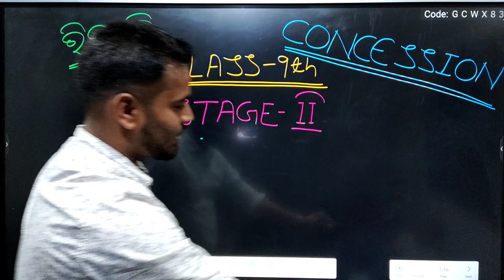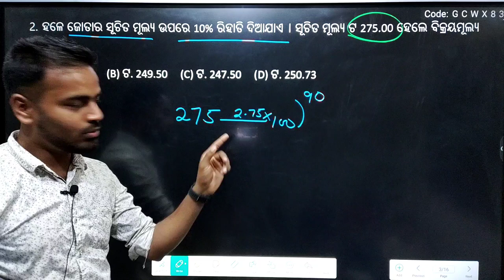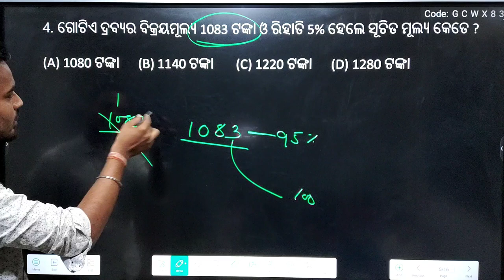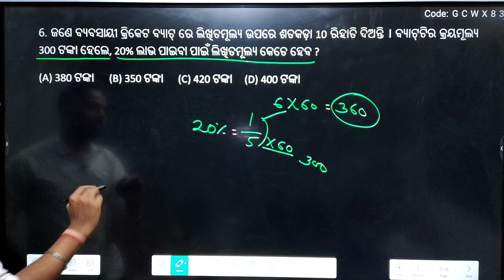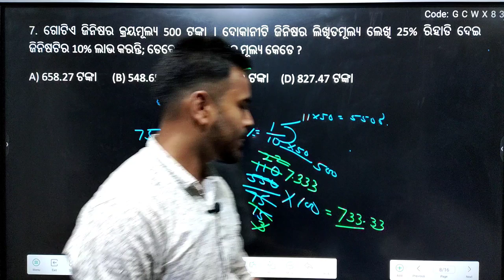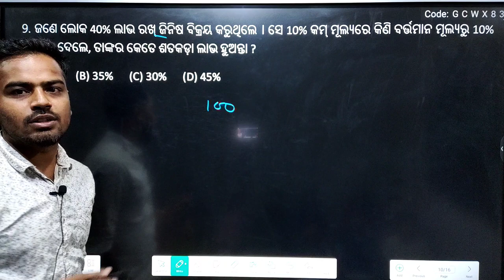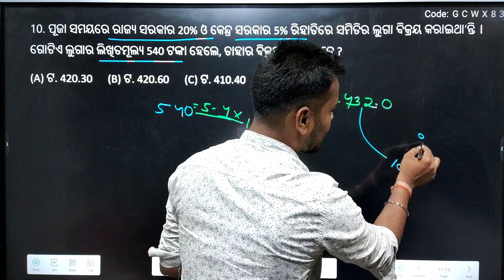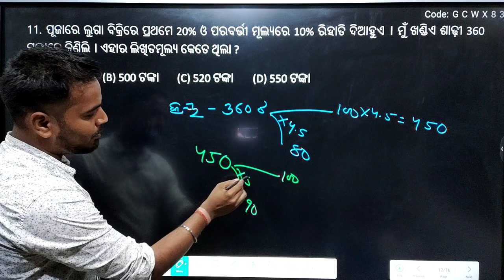PATHANI SAMANTA STAGE-2 || CLASS-9TH || BEST SOLUTION METHOD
Hiii DEAR FRIENDS...🥰

Welcome to BAGDEVI STUDIES~ A Step towards Learning !!

FOR PDF ...JOIN OUR TELEGRAM CHANNEL..

Thanxx 4 watching the video